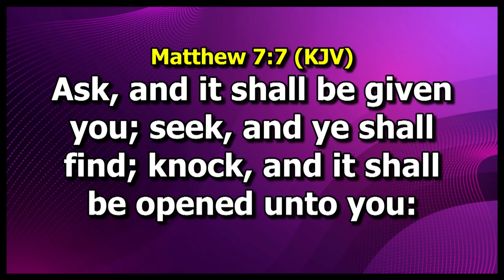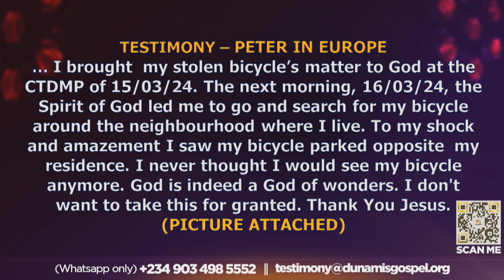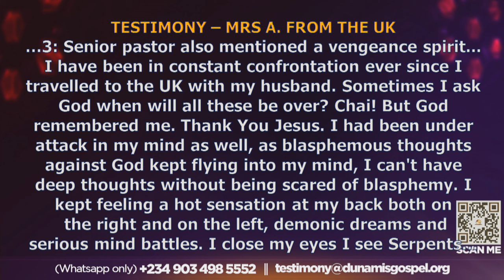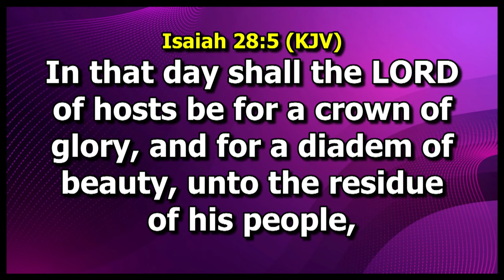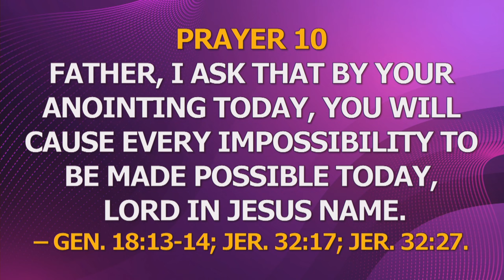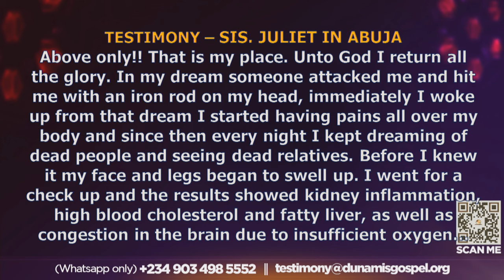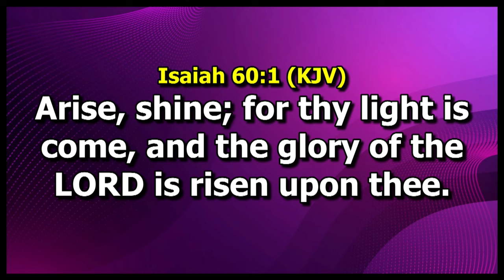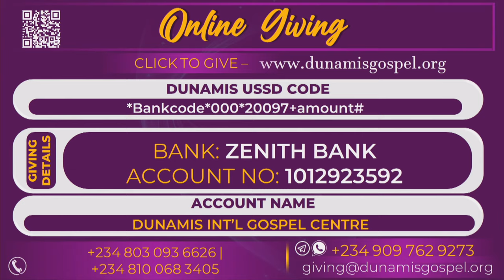MID-NIGHT PRAYER:COMMANDING THE DAY . 18-03-2024